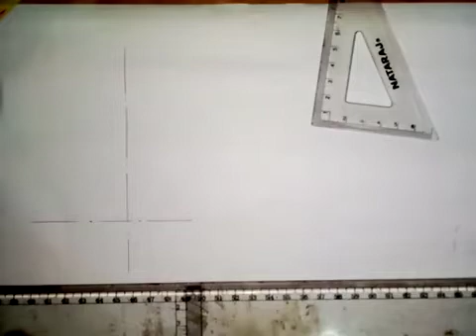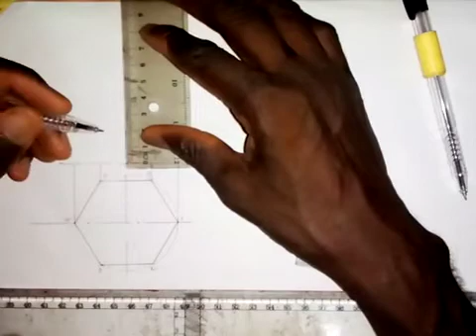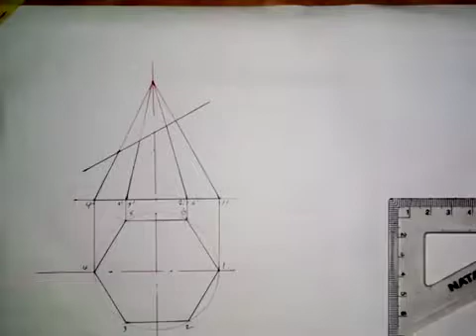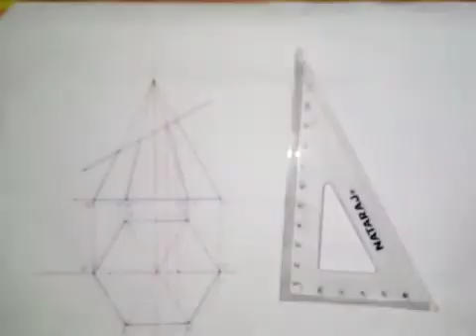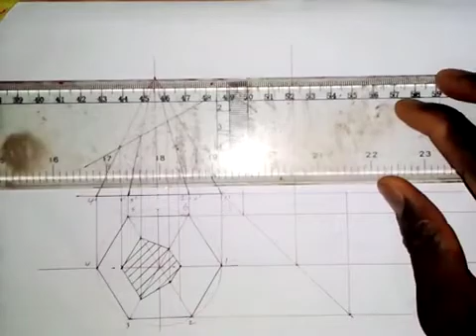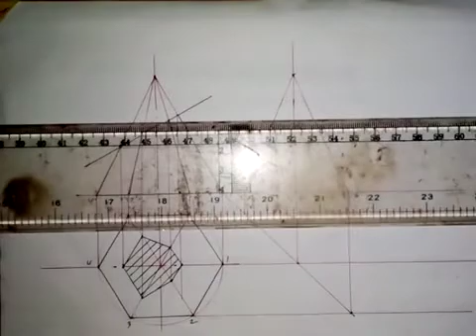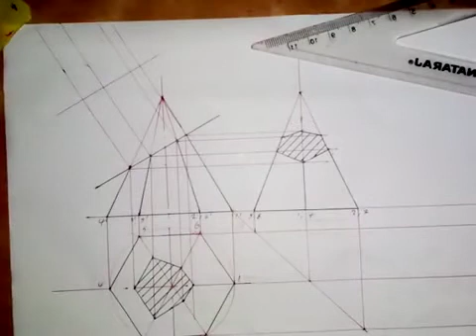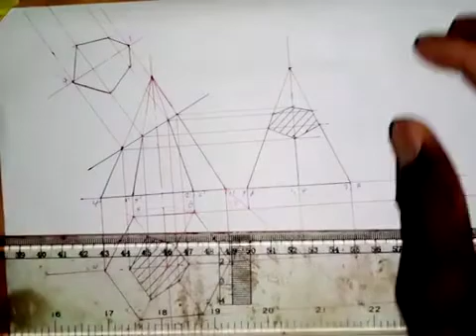Construction of Front Elevation, Complete Plan, End Elevation and True shape of a Truncated pyramid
Here is how to construct the front elevation, complete plan, end elevation and the true shape of cut surface of a Truncated lhexagonal pyramid.